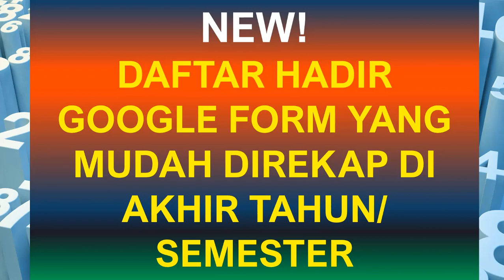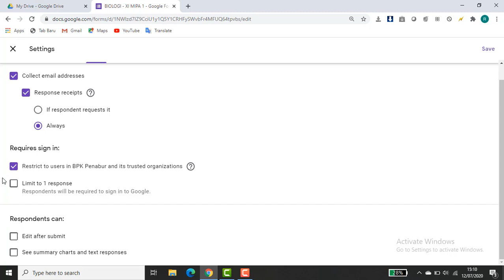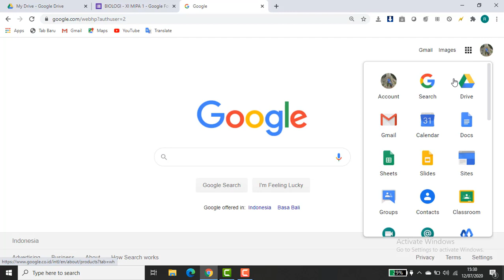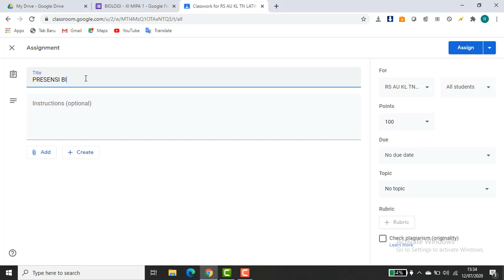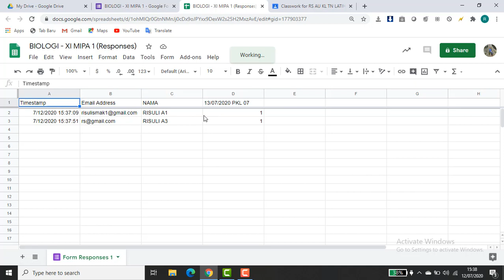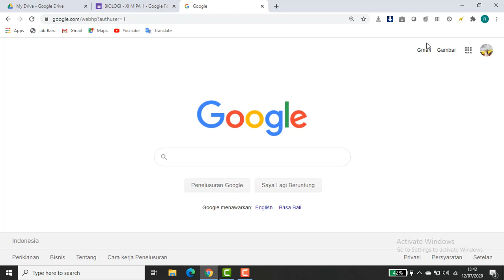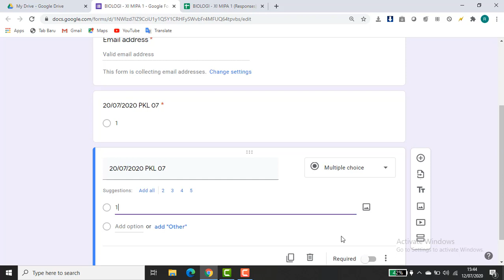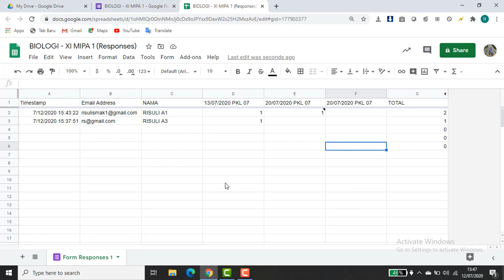NEW! EASILY RECAPPED ATTENDANCE LIST - MEMBUAT DAFTAR HADIR YG MUDAH DIREKAP DI AKHIR TAHUN/SEMESTER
It is often difficult to recap students' attendance.
This video shows an easier way to recap students' attendance  at the end of a semester or academic year.